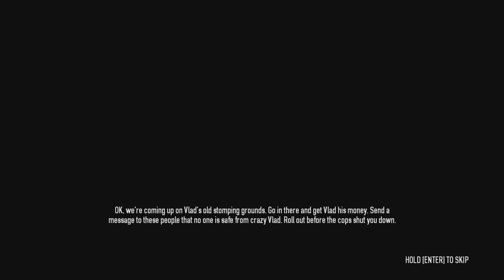Payday 2 - Maxed Out Settings HD7870 - Gameplay (HD)